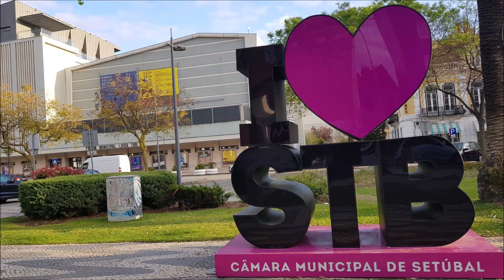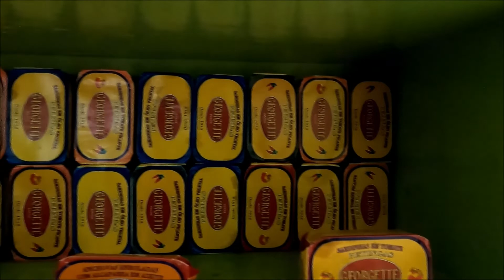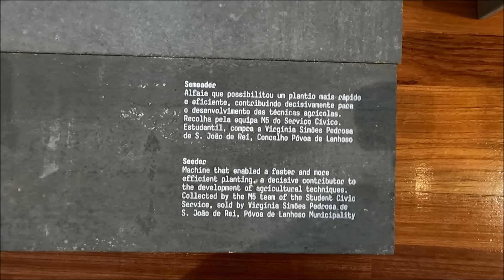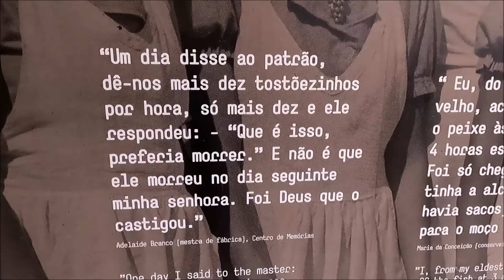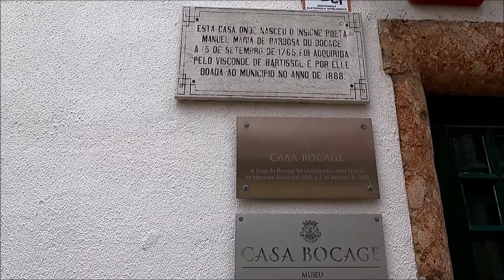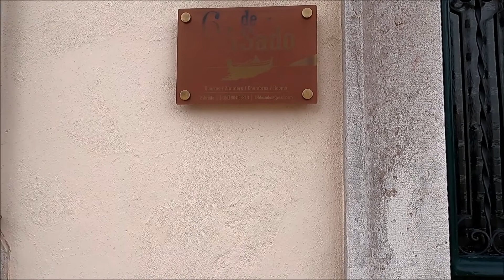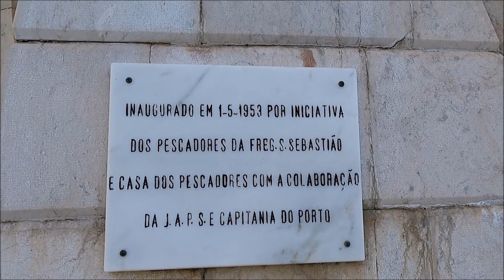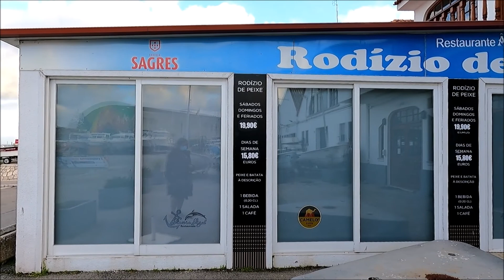Setúbal em dois dias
Estava patente na minha consciência uma visita a Setúbal.
Finalmente surgiu a oportunidade (Abril 2022).
Gostei.
Setúbal é hoje uma cidade moderna, de gente acolhedora, um mercado de peixe que como igual ainda não conhecia, ...
Fica a vontade de voltar, pois dois dias é pouco para conhecer o muito que se poderá ver.
Um senão, estacionamento pago por tudo o que é sítio!